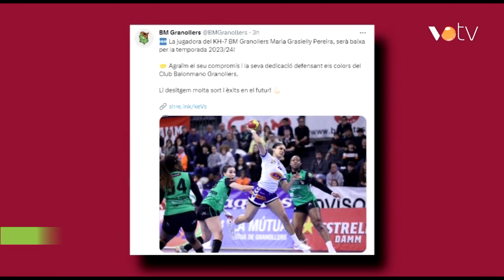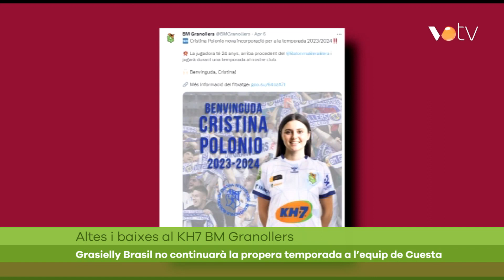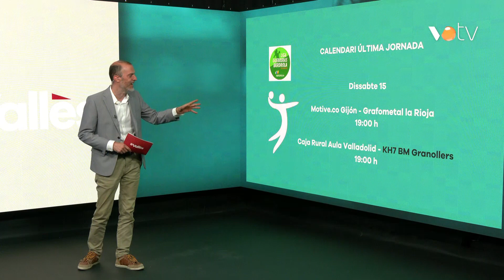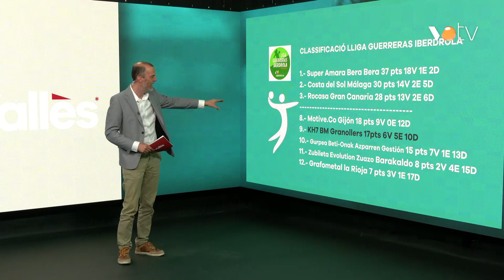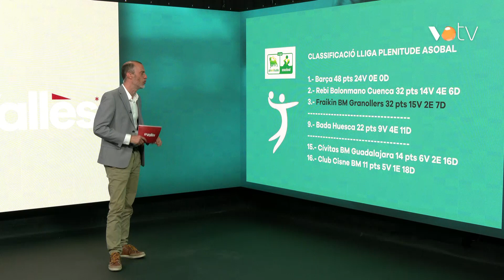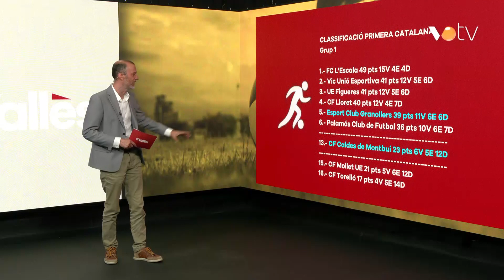VOTV - Esports - 13 abril 2023